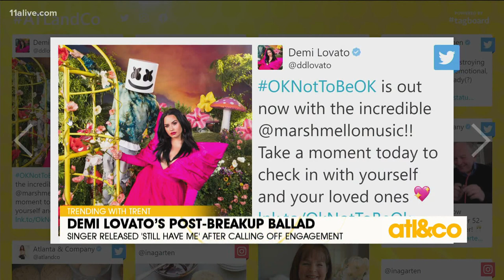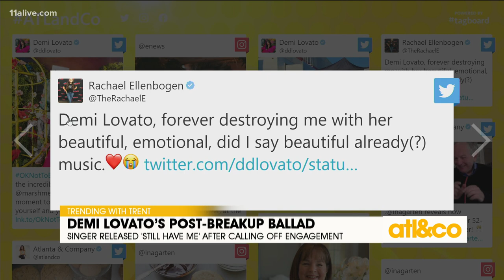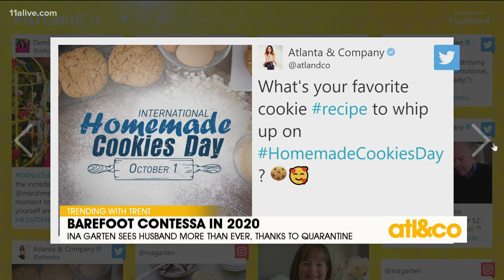Ina Garten Has Seen Husband Jeffrey More Than Ever in 2020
The Barefoot Contessa reveals how quarantine has affected her 52-year marriage for the better! See what's Trending with Trent on 'Atlanta & Company'